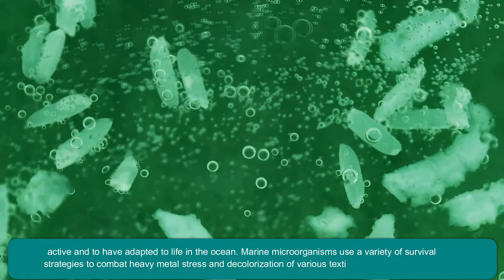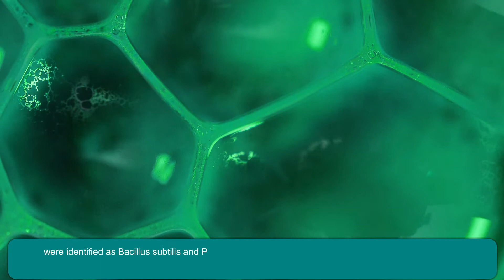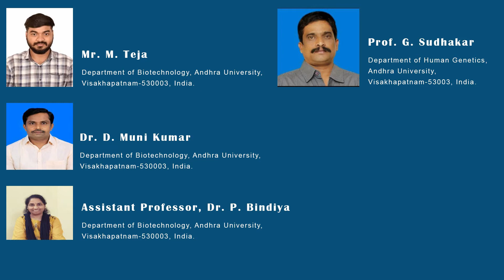Microbial Profiling, Bioremediation of Cadmium and Dye Decolourization Competence of Marine Bacteria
Microbial Profiling, Bioremediation of Cadmium and Dye Decolourization Competence of Marine Bacterial Isolates